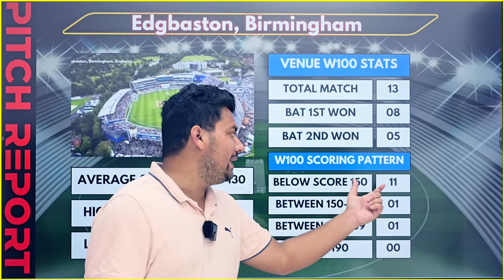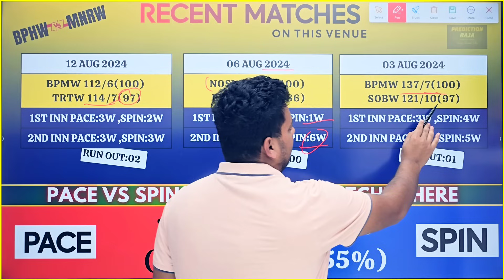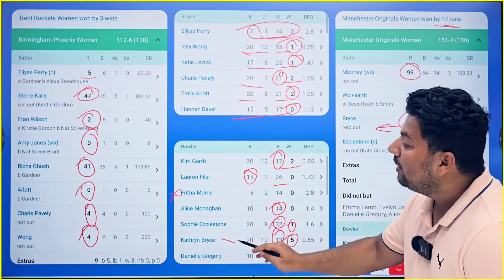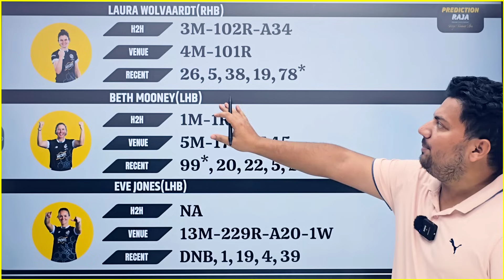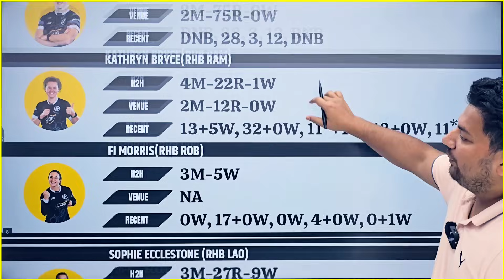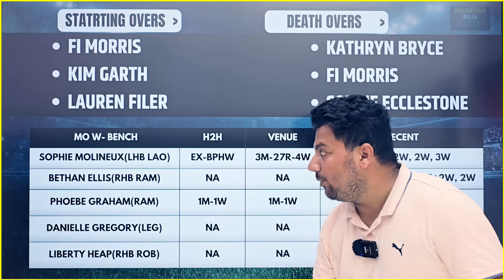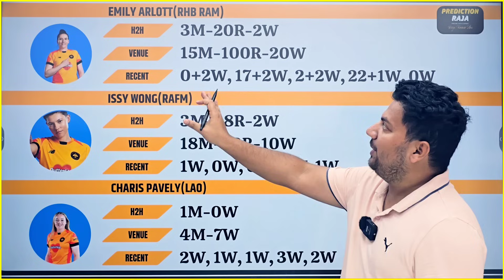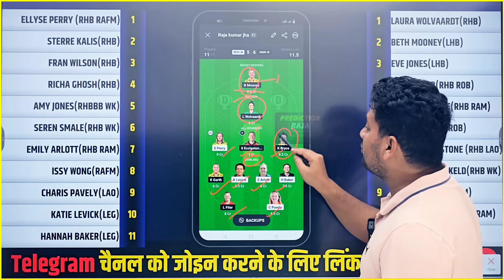BPH-W vs MNR-W Dream11 Prediction | BPH-W vs MNR-W Dream11 Team | BPH-W vs MNR-W Dream11 Team Today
Get ready for the BPH-W vs MNR-W MNR-W VS BPH-W Women's The Hundred Match Dream11 Prediction! Find out which players to pick for your fantasy team in today's exciting cricket match. Build your winning team now! Hello Dosto, is Video me Maine Aapko Aaj Hone Wale BPH-W VS TRT-W Match ki Grand League Team, Team News, Playing11, Pitch Report, Fantasy Team, Fantasy Tips, Dream11 Team aur Match Predictions Diye Hain.

1.This analysis is based on my understanding, knowledge and instinct, while selecting ur team, consider the points mentioned and makes your own decision.

2 Dream11 takes great care to comply with all central and state legislation in india to insure that users are fully protected. Every contest on platform is carefully designed to comply with applicable statutes and regulations in india